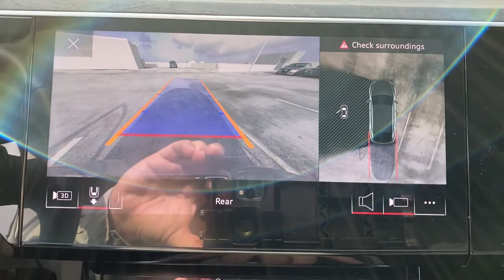2022 Audi e-tron West Palm Beach, Jupiter, Palm Beach Gardens, Wellington, Boyton Beach NB028552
Florett Silver Metallic New 2022 Audi e-tron available in West Palm Beach, California at Audi of West Palm Beach. Servicing the West Palm Beach, Jupiter, Palm Beach, Gardens, Wellington & Boyton Beach, FL area.